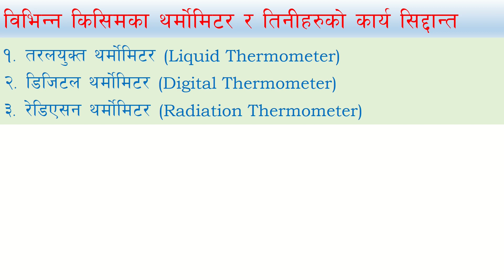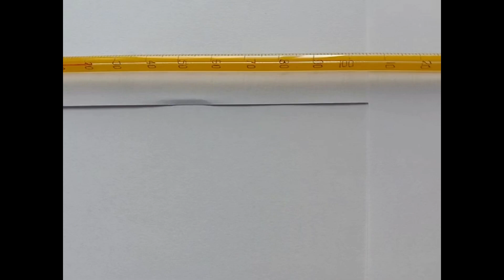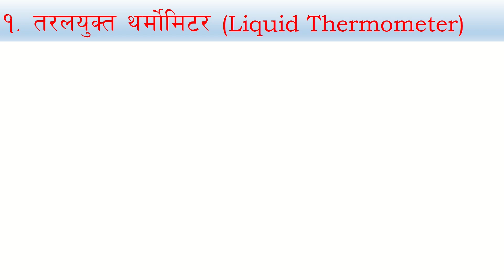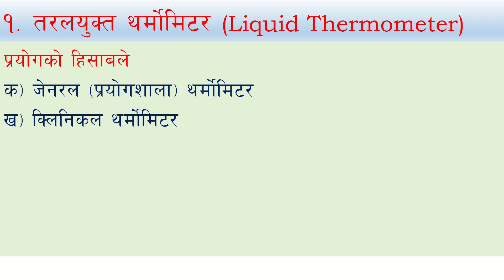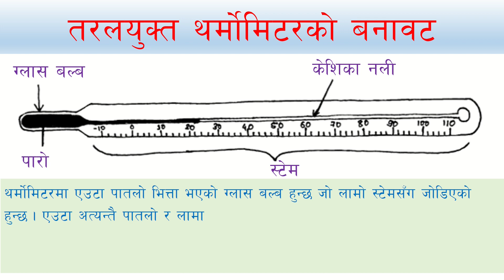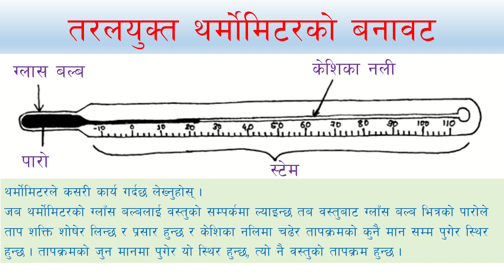कक्षा-१० ताप-९ (थर्मोमिटर)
यो भिडियोमा थर्मोमिटरको प्रकार बारे बताइएको छ ।